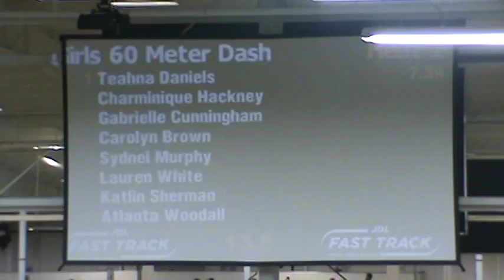Teahna Daniels 7.39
In her 2nd race of the 2015 high school season, Teahna Daniels runs a 7.39 in the finals of the David Oliver Classic in North Carolina. US #1 60m time in the country. INK